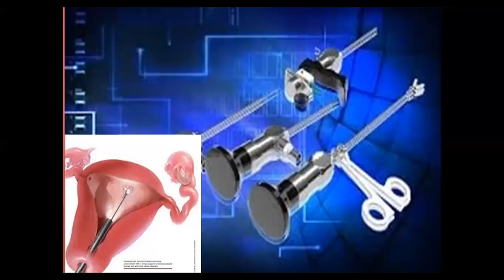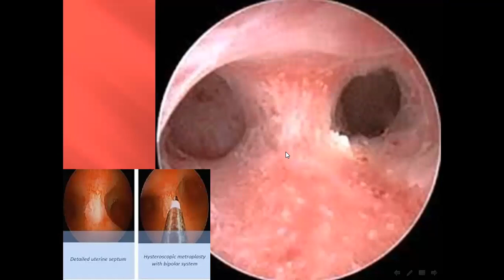المنظار الرحمى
شرح مبسط  للمنظار الرحمى و استخدامته المختلفة.